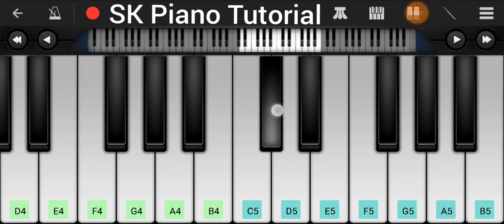M.S. Dhoni BGM 🔥🎹 | Easy Tutorial on Mobile Piano App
In this piano tutorial, you can learn how to play music on piano using a mobile piano app called Perfect Piano App or Walk Band App. It’s the best keyboard tutorial app to help you create the perfect tune. This is the best online piano tutorial and  piano cover .